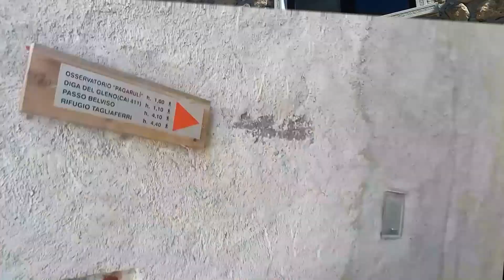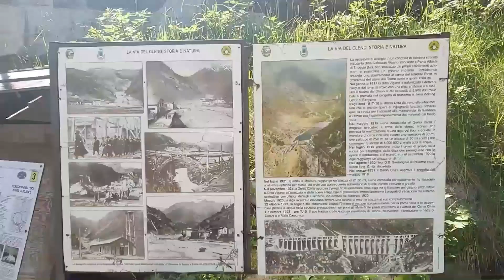Diga del Gleno (BG, 1534 mt) da Pianezza (Vilminore di Scalve) - Escursionismo facile in montagna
STAGIONE 5

DIFFICOLTA': FACILE: i primi 40 minuti sono piuttosto ripidi, ma non si fa nemmeno in tempo a stancarsi che arriva subito il tratto finale pianeggiante; adatto anche a famiglie con bambini.

DISLIVELLO: meno di 300 mt

LIVELLO DI DIFFICOLTA': E (Escursionista)

LUNGHEZZA: 1h (forse anche meno) da Pianezza, frazione di Vilminore di Scalve; tenere presente che il sabato e la domenica la strada da Vilminore a Pianezza è chiusa; esiste però un comodo e consigliato servizio bus navetta che ogni 20 minuti, partendo da Piazza Giovanni Paolo XXIII a Vilminore, arriva nella piazzetta centrale di Pianezza (ritorno compreso) il prezzo è di 3 euro solo andata oppure 4 euro andata e ritorno a persona, mi sembra un prezzo più che onesto che permette a questi paesi di montagna di sopravvivere, sopratutto in questo periodo; per maggiori informazioni andate qui

PANORAMA: La Presolana in mezzo alla diga è una vera cartolina.

DESCRIZIONE: Parcheggiamo al Campo Sportivo di Vilminore di Scalve e raggiungiamo in pochi minuti Piazza Giovanni Paolo XXIII, dove prendiamo il bus navetta che ci porta a Pianezza; se desiderate effettuare il tratto da Vilminore a Pianezza a piedi, considerate circa 45 minuti per la salita e 30 per la discesa (queste sono le tempistiche "ufficiali"); una volta arrivati a Pianezza potrete seguire la strada agrosilvopastorale che esce dalla piazzetta, oppure seguire a destra una scaletta che vi porterà nel bosco; il sentiero che deciderete di percorrere è indifferente, perché entrambi si riuniscono poco sopra. Proseguite per la strada cementata fino a che non diventa sentiero, il quale si inerpica con ripidi tornanti nel bosco; questo tratto è impegnativo, ma anche piuttosto breve; al termine, il sentiero diventa completamente pianeggiante e potremo rifiatare, godendo nel contempo del fantastico panorama della Diga, che raggiungeremo in pochissimo tempo. Oltre il manufatto troviamo una enorme vallata aperta dove è possibile riposare e un lago dove volendo potremo anche fare il bagno; è presente inoltre un chiosco con wc per chi ne avesse bisogno.

STORIA DELLA DIGA (fonte wikipedia): Nel 1907 l'ingegner Tosana di Brescia richiese una concessione per lo sfruttamento idroelettrico del torrente Povo. La concessione venne in seguito ceduta all'ingegner Gmur di Bergamo, e da questi alla Ditta Galeazzo Viganò di Triuggio.
Nel 1917 il Ministero dei lavori pubblici autorizzò la realizzazione di un invaso di 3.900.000 metri cubi in località Pian del Gleno. Pochi mesi dopo, la ditta Viganò notificò l'inizio dei lavori, anche se il progetto esecutivo non era stato ancora approvato dal Genio Civile.
Dopo una serie di proroghe, nel 1919 venne presentato il progetto esecutivo per una diga a gravità, firmato dell'ingegner Gmur, il quale però morì nel 1920 e venne sostituito dall'ingegner Santangelo di Palermo.
Nel settembre 1920, alla prefettura di Bergamo giunse la segnalazione che per la costruzione della diga la ditta utilizzava calcina invece di cemento. Vennero perciò inviati degli ispettori a raccogliere dei campioni di calce, che però non vennero sottoposti ad esame.
Nel 1921 il progetto esecutivo dell'ingegner Gmur fu approvato, ma nel frattempo i lavori procedevano già da qualche anno e la Ditta Viganò aveva appena appaltato alla Ditta Vita & C. le opere di edificazione delle arcate.
Agli inizi di agosto del 1921 l'ingegner Lombardo del Genio Civile eseguì un sopralluogo al cantiere e constatò che la tipologia costruttiva della diga a progetto, cioè a gravità, era stato cambiata in corso d'opera in una diga ad archi multipli: nel cantiere, infatti, erano in costruzione le basi delle arcate e, fatto ancor più grave, quelle della parte centrale della diga non erano appoggiate sulla roccia ma sul tampone a gravità.
Il 12 agosto 1921 il Genio Civile informò quindi il Ministero dei lavori pubblici che la costruzione dei sostegni della diga non avveniva più con il sistema a gravità, bensì ad archi. Il 19 giugno 1922 il Ministero ingiunse alla ditta costruttrice la sospensione dei lavori e l'immediata presentazione dei progetti di variante dei sostegni da gravità ad archi multipli. Nonostante ciò, i lavori proseguirono e solo all'inizio del 1923 fu presentata la variante al progetto.
Il 22 ottobre 1923, a causa di forti piogge, il bacino si riempì per la prima volta. Tra ottobre e novembre si verificarono numerose perdite d'acqua dalla diga, soprattutto al di sotto delle arcate centrali, che non appoggiavano sulla roccia. Infine, il 1º dicembre 1923 alle ore 7:15 la diga cedette.
Sei milioni di metri cubi d'acqua, fango e detriti precipitarono dal bacino artificiale a circa 1.500 metri di quota, dirigendosi verso il lago d'Iseo, lasciando alle proprie spalle 356 morti, anche se i numeri sono ancora oggi incerti.